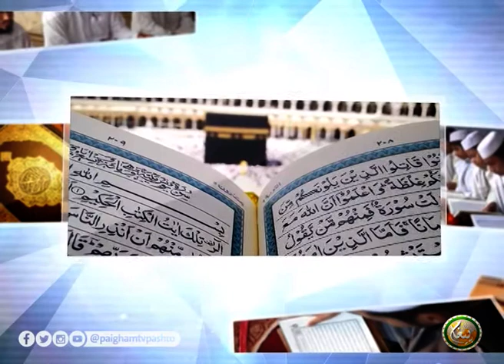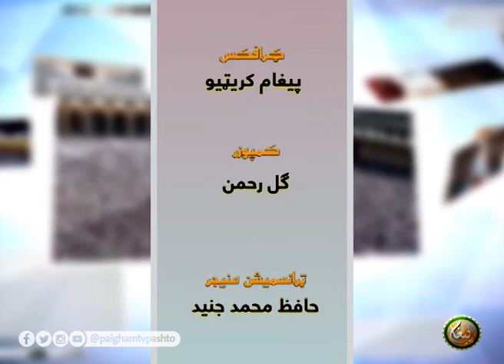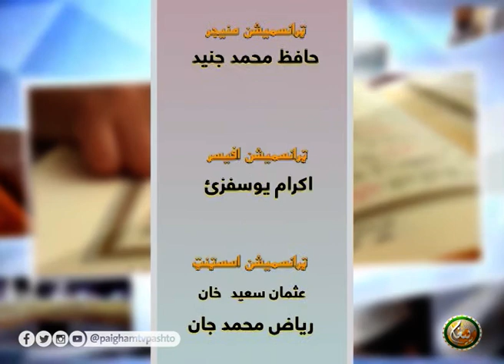Tafseer Alashrul Akheer | EP 16 | تَفْسِیْرُالْعُشْرِ الْأَخِیْرِ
تَفْسِیْرُالْعُشْرِ الْأَخِیْرِ

                                من القرآن الکریم

د قرآن کریم د روستنۍ لسمې برخې ترجمه

 ( 16 ) برخه

               مقرر : مولانا نصیر احمد مدني

ــــــــــــــــــــــ
زمونږ ويب پاڼه || ⇘
ــــــــــــــــــــــ
زمونږ د فېسبوک پاڼه || ⇘
ـــــــــــــــــــــ
زمونږ د یوټیوب چېنل || ⇘
ــــــــــــــــــــ
زمونږ ټویټر || ⇘
ـــــــــــــــــــ
زمونږ انسټاګرام || ⇘
ـــــــــــــــــــ
زمونږ د ټيلګرام ګروپ || ⇘
ـــــــــــــــــــ
زمونږ واټس اپ || ⇘